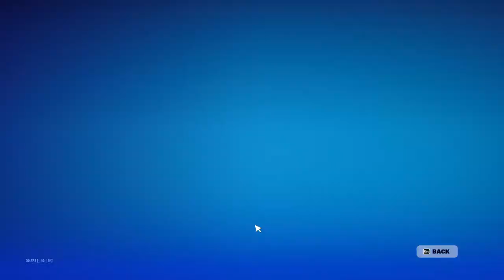Ranking Up in Ranked Battle Royal